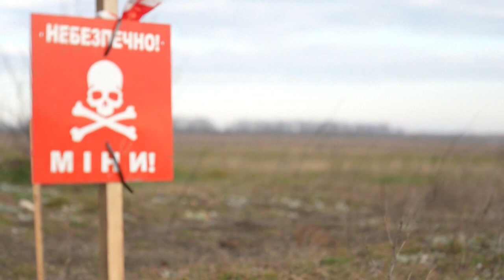Ucraina, la missione dei militari a caccia di mine inesplose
La missione degli specialisti dello sminamento è estremamente pericolosa, ma assolutamente necessaria affinché i civili della zona possano tornare a spostarsi, vivere e lavorare come prima della guerra.